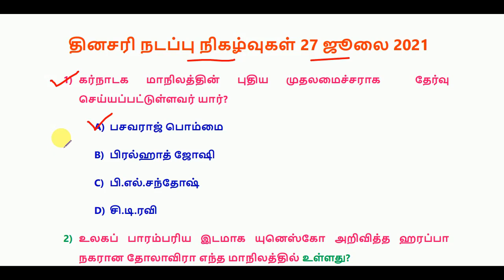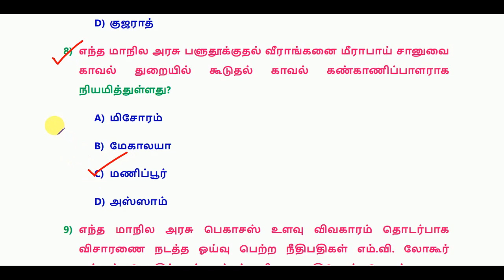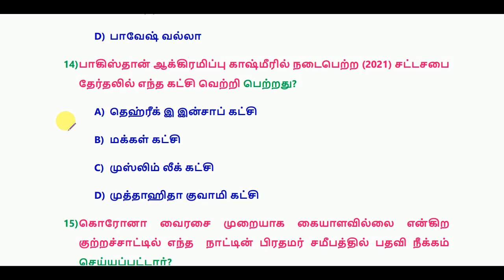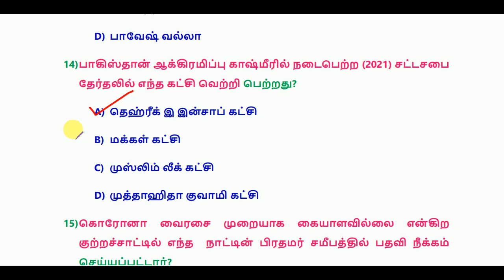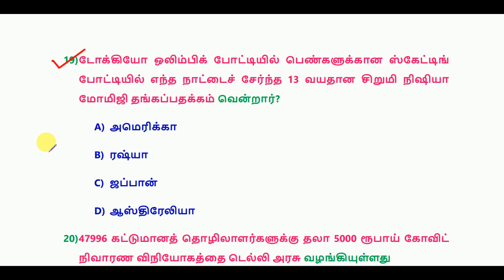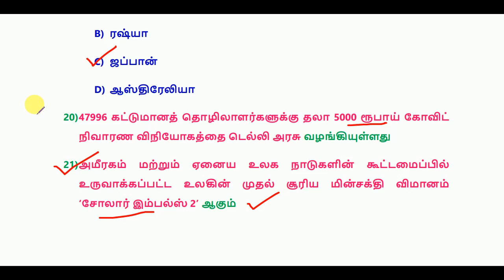Daily Current Affairs in Tamil 27 July 2021 || RRB, SSC, TNPSC || World's Best Tamil